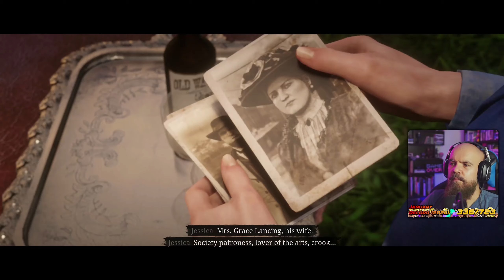Red Dead Redemption Online: First Impressions!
A quick tryout of the online component of Red Dead Redemption 2!